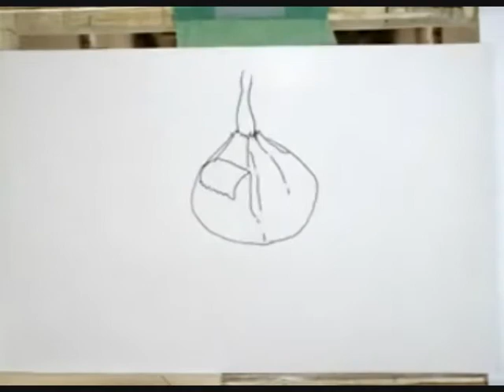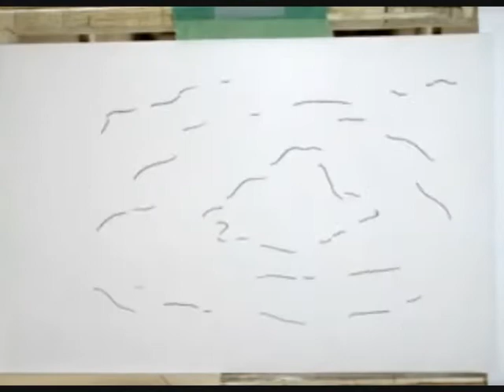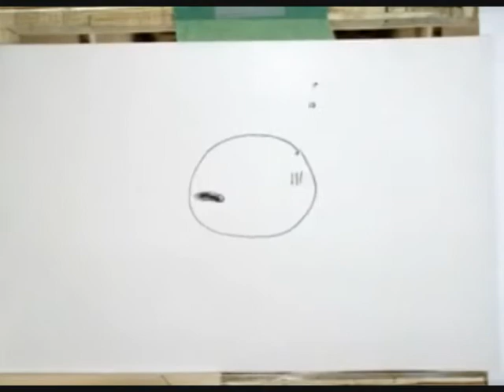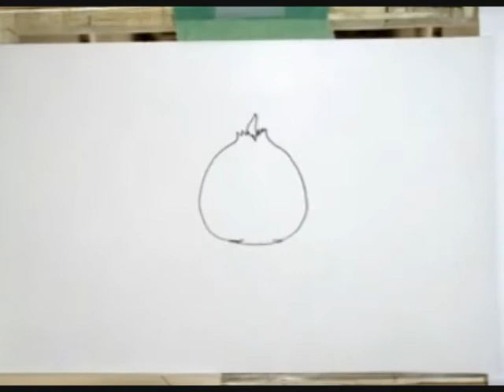PFM - Harmonic Anarchy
PFM's Harmonic Anarchy over animation by Blu.

Blublu.org
Hoverock.com